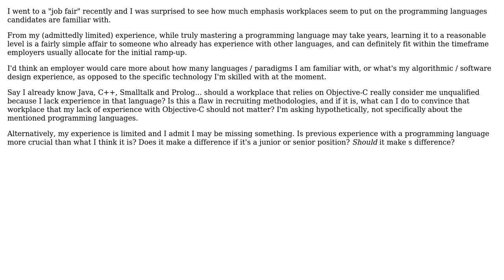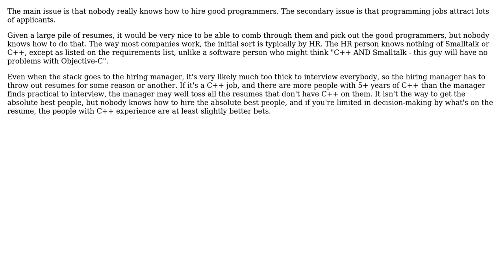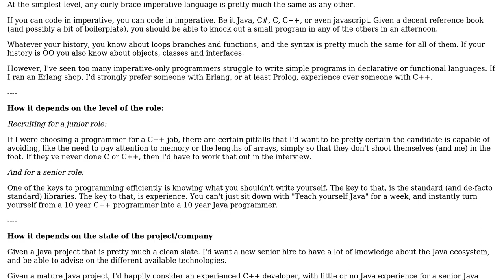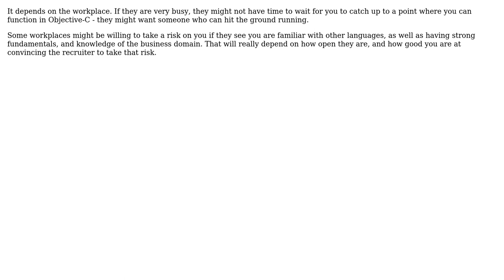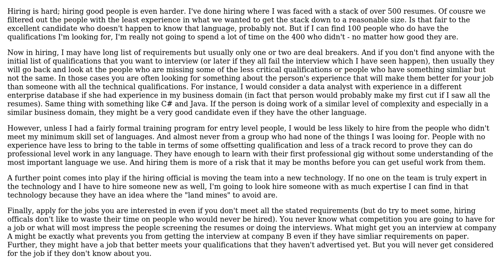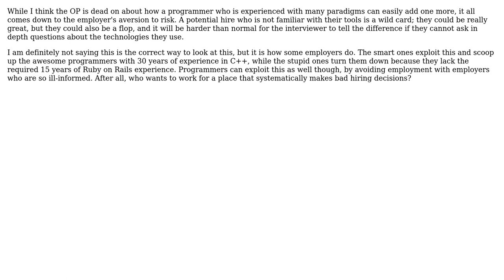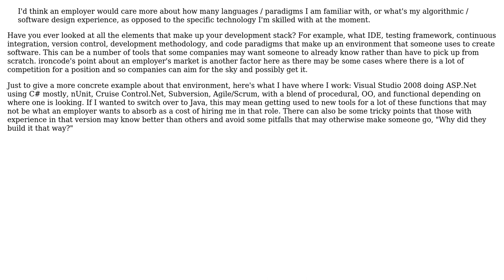Software Engineering: What's the deal with programming languages as strict job requirements?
With thanks & praise to God, and with thanks to the many people who have made this project possible! | Content (except music & images) licensed under CC BY-SA | Music | Images & others | With thanks to user Wayne Molina user red-dirt user Paul Butcher user Oak user Neil Butterworth user Morgan Herlocker user jhocking user JB King user ist_lion user HLGEM user FrustratedWithFormsDesigner user David Thornley and the Stack Exchange Network Trademarks are property of their respective owners. You are responsible for your own actions.